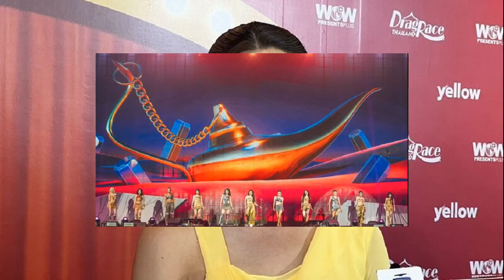วิภาวี กด 11 คะแนน ช่วย ฮุนได ผงาดแชมป์ โคโว คัพ 2024 สมัยที่ 5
กีฬา
7 ต.ค. 2567
17:43 น.
วิภาวี ศรีทอง หัวเสาทีมชาติไทย ทำคนเดียว 11 คะแนน ในรอบชิงชนะเลิศ ช่วยทีม ฮุนได ฮิลล์สเตท คว้าแชมป์วอลเลย์บอลหญิงโคโว คัพ 2024 ที่เกาหลีใต้ เป็นสมัยที่ 5
การแข่งขันวอลเลย์บอลหญิงโคโว คัพ 2024 ที่ประเทศเกาหลีใต้ เมื่อค่ำวันที่ 6 ตุลาคม 2567 เป็นเกมในรอบชิงชนะเลิศ ระหว่าง ฮุนได ฮิลล์สเตท จ่าฝูง ทีมของ “สอง” วิภาวี ศรีทอง หัวเสาทีมชาติไทย แชมป์ลีกเกาหลีใต้ ลงสนามพบกับ จองกวานจัง เรด สปาร์คส์

โดยในเกมนี้ ฮุนได ที่มี วิภาวี นักตบสาวไทย เป็นฝ่ายเล่นได้ดีกว่า ก่อนเอาชนะไปได้ 3-1 เซต 23-25, 25-15, 25-14, 25-18 ซึ่ง เลติเซีย โมมา บาสโซโก ดาวตบของ ฮุนได ทำไป 19 คะแนน และ วิภาวี ทำไป 11 คะแนน
ฮุนได คว้าแชมป์โคโว คัพ มาครองได้เป็นสมัยที่ 5 และยังเป็นแชมป์ต่อเนื่อง ต่อจากการคว้าแชมป์ลีกสูงสุดเมื่อฤดูกาล 2023-24
ทั้งนี้ วอลเลย์บอลหญิงโคโว วี-ลีก ฤดูกาล 2024-25 จะเริ่มเปิดฤดูกาล วันที่ 19 ตุลาคม 2567 ฮุนได แชมป์เก่า ทีมของ วิภาวี จะเปิดบ้านพบกับ ฮึงกุก ไลฟ์ พิงค์ สไปเดอร์ส ทีมของ คิม ยอน คยอง อดีตกัปตันทีมชาติเกาหลีใต้

สำหรับ วิภาวี สร้างผลงานกระหึ่มเวทีเกาหลีใต้ในฤดูกาลที่ผ่านมา มีส่วนสำคัญในการพาทีมคว้าแชมป์ KOVO V-League เกาหลีใต้ ทำไปทั้งหมด 323 แต้ม ส่งผลให้ ค่าเหนื่อยของ วิภาวี เพิ่มจากฤดูกาลที่แล้วจาก 100,000 เหรียญสหรัฐ เป็น 150,000 เหรียญสหรัฐหรือประมาณ 5 ล้านบาท
ภาพจาก : 현대건설배구단